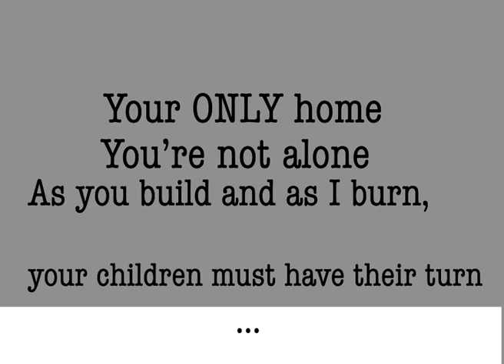Organic Chemistry Group Assignment from AUB (Spring 2020): Group 3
During the Spring 2020 semester and after AUB closed its doors due to Covid-19, I included special types of online assignments for the 116 students taking the course with me. I divided the students into 4 groups. All students gave consent to post this video.
This video documents the work of Group 3.
Video featuring:
Jaber Chehayeb, Amir M. (Group 3 coordinator)
Abi Antoun, Elias S.
Al Dabbagh, Reem S.
Baalbaki, Marwan A.
Bedrane, Joe G.
Bou Saab, Christopher H.
Faour, Hassan A.
Hakeem, Abdullah R.
Hatoum, Firas S.
Herz, Mohamad N.
Hodeib, Karim K.
Itani, Samira A.
Kadah El Habbal, Rayan M.
Karam, Zeina Z.
Kharrat, Elias N.
Khaswan, Pamella M.
Khoueiry, Marc R.
Khreis, Sara N.
Kordab, Youssef A.
Lteif, Lynn R.
Machmouchi, Mohamad R.
Mahmoud, Layla G.
Mekawi, Layane J.
Najmeddine, Sarah A.
Sakr, John G.
Shmoury, Omar A.
Wehbe, Mohammad M.
Zankar, Reine A.
Zeid, Yousef M.